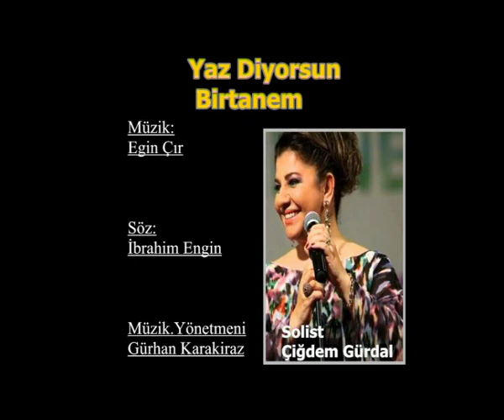YAZ DİYORSUN BİRTANEM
Söz : İBRAHİM ENGİN